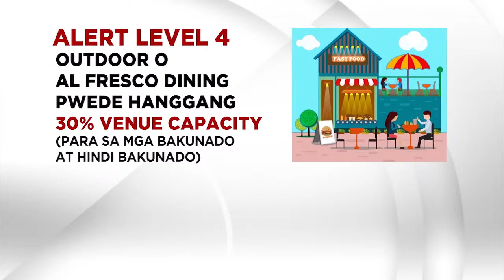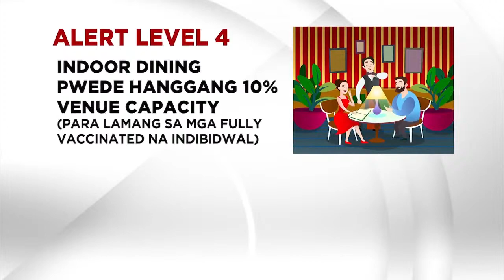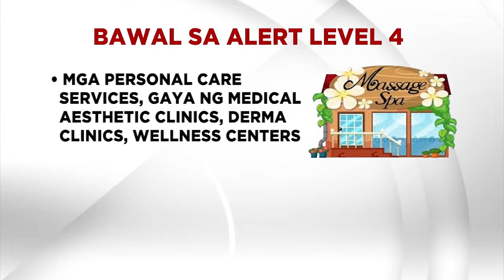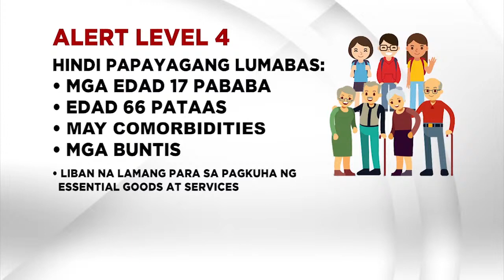Omaga Diaz Report | TeleRadyo (25 September 2021)